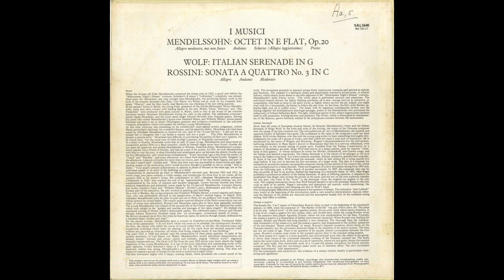Silent Tone Record/門德爾松:八重奏,沃尔夫:意大利小夜曲,罗西尼:四重奏奏鸣曲第3/意大利音乐家合奏团 PHILIPS:802 725 古典音乐 黑胶唱片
メンデルスゾーン(Mendelssohn,門德爾松):弦楽八重奏曲(Octette,八重奏)Op.20，ヴォルフ(Wolf,沃尔夫):イタリア風セレナーデ(Italienische Serenade,意大利小夜曲)，ロッシーニ(Rossini,罗西尼):四重奏のソナタ(Sonata for quartet,四重奏奏鸣曲)3番/イ･ムジチ(I Musici,意大利音乐家合奏团)/欧PHILIPS:802 725 LY NL STEREO Original/管理番号:9475/